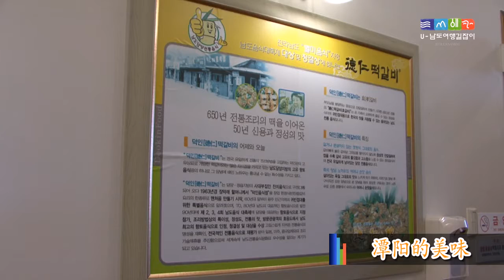01 담양의 맛 JP